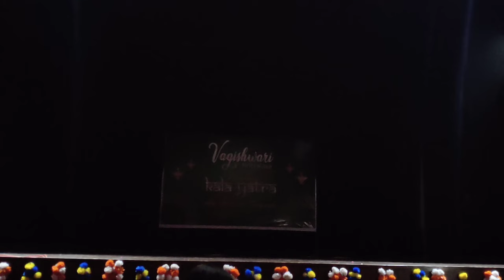Bharatnattyam performance performer video makeup classicaldancers